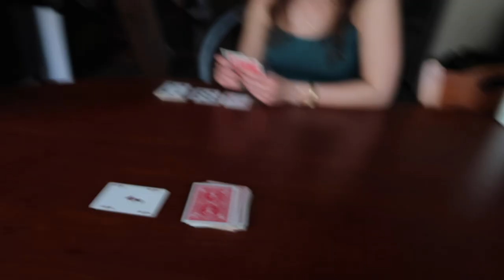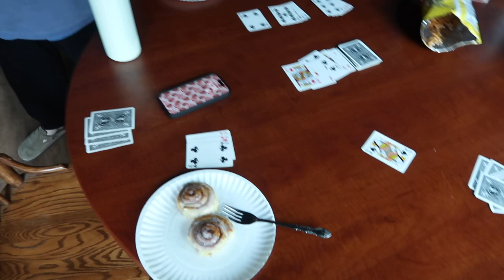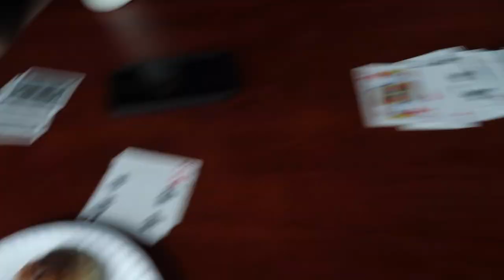a bit of a cabin vlog 🏚️🛶🍄☁️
a bit of spring break with my sweet friends anna and ruth